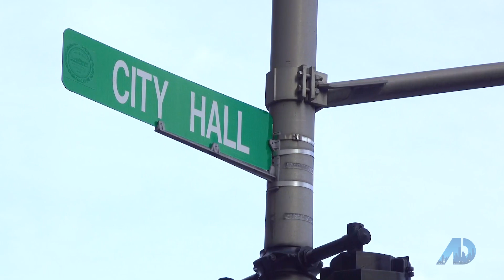The American Dream: Sausalito w/ Arjun Dhingra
About The American Dream TV
The American Dream is the only TV show that goes against the negative sensationalist style of journalism often seen in media. The American Dream’s mission is to Educate, Empower, and Engage its audience across the country with business leaders, accomplished entrepreneurs, finance experts, and top-producing realtors.

The show is produced by Ignite Now Media in San Diego, California in conjunction with hundreds of partners, videographers, and studios.